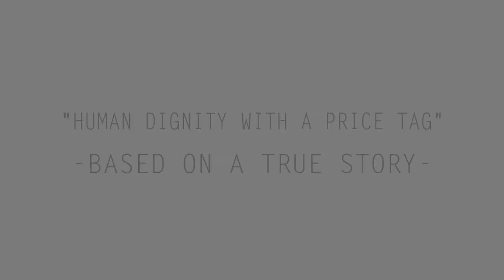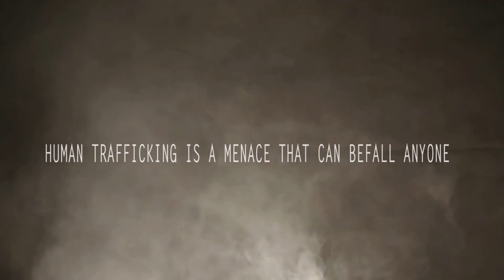Human dignity with a price tag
A video showing the male face of human trafficking. The video was made for the Arts to End Slavery project by Director  Mohammed Altoum, Editor Bonny Bruce and Assistant Director Humphrey Odero.